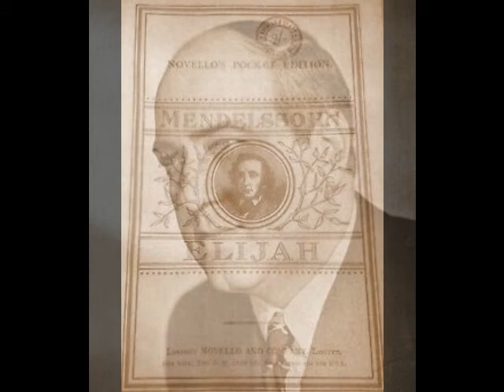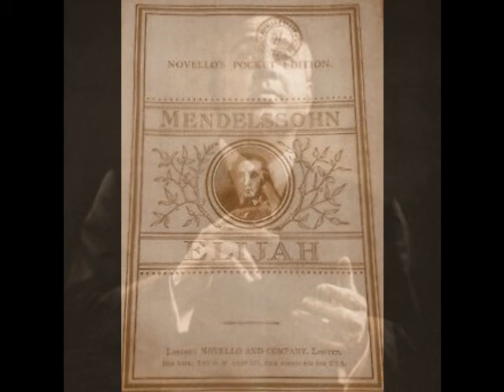Richard Crooks - Then Shall the Righteous Shine Forth (Victor, 1942)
Richard Crooks (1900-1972) was a beloved American tenor whose career encompassed opera, oratorio, concert, radio and recording. Born Alexander Crooks in Trenton, NJ, he began singing as a boy soprano in his hometown Trinity Episcopal Church at age 9. He spent four years working with choirmaster Sidney H. Bourne, who encouraged him to take up a singing career. In a very short time, “Master Alexander Crooks” was building an impressive reputation as a solo artist and was in great demand throughout Trenton and the surrounding area. During a July 1913 performance of Elijah at Ocean Grove’s Great Auditorium, featured artist Ernestine Schumann-Heink heard Crooks singing. So impressed was Madame Schumann-Heink, that she hurried over and gave the boy a kiss in front of the audience, much to his embarrassment! After his voice changed to tenor, he pursued studies in New York with Frank LaForge. However, Crooks’ studies were interrupted when decided to join the military in WWI. According to legend, the underage Crooks lied about his age and found himself assigned as a flyer with the 620th Aero Squadron but was discharged when his deception was discovered. However, a check of Crooks’ draft registration card, dated September 12, 1918, indicates that he was of legal age at the time of his military service.

In the spring of 1919, Crooks, still using his given name, Alexander, made his Carnegie Hall debut. He had also landed a lucrative position as soloist at the 5th Avenue Presbyterian Church and was quite popular as a vocalist with area music clubs and choral societies. Although Crooks focused primarily on church music, recitals and oratorio during this period, he did make a foray into opera with Act III of Siegfried at Carnegie Hall under Walter Damrosch in November of 1922. The tenor also seemed to be toying with a name change. He first tried Alexander Richards Crooks, then Richard Alexander Crooks, before settling on the more straight forward Richard Crooks. He landed a contract with the Victor Company, making his first recordings late in 1923.

Crooks’ first European appearances were a series of recitals in Germany and Austria in the summer of 1925. He returned in the summer of 1927, making his official operatic debut on September 20 in Hamburg as Cavaradossi in Tosca. A week later, he repeated the role in Berlin under the baton of Bruno Walter. The tenor spent several weeks touring Germany and France, singing Lohengrin, Faust and Madama Butterfly, as well as numerous concerts and recitals. His American debut didn’t occur until November 27, 1930 when he appeared with the Philadelphia Grand Opera, again as Cavaradossi. By this time, Crooks was being heard from coast to coast on NBC radio’s Voice of Firestone, which he hosted from 1928 until 1945. The tenor’s long awaited Met debut took place on February 25, 1933 as Des Grieux in Manon. Reviews were favorable and Crooks enjoyed “endless curtain calls”, according to Olin Downes of the NY Times. During his decade with the company, Crooks gave 79 performances of 9 roles in such works as Faust, La Traviata, Mignon, Linda di Chamounix, Madama Butterfly, Don Giovanni and Roméo et Juliette, plus 14 concerts.

Crooks continued concertizing and appearing on radio through early 1945. Following a Tampa recital on March 28, he collapsed and was rushed to a local hospital. A ruptured appendix was the culprit, and emergency surgery was performed. Crooks was moved to a Princeton, NJ hospital, where it was discovered that he had contracted peritonitis. More surgeries saved the tenor’s life but left him weakened. Despite a year's recuperation, the diaphragm remained compromised, affecting his breath support. After much agonizing, in March of 1946, Crooks announced that he was retiring from singing.

Crooks and his wife Mildred relocated to Palo Alto, CA in the early 1950s. The tenor was quite busy with the local arts scene and sat on the board of the Southern California Symphony Association. Even in retirement, Crooks sang occasionally, usually at luncheons, weddings or church services, but spent the majority of his time coaching young singers. Sadly, the tenor was diagnosed with cancer in the late 1960s. After a lengthy battle with the disease, Richard Crooks passed away on September 29, 1972.

Richard Crooks was a versatile artist who brought his voice and passion for music to a very wide audience. He possessed a tremendous presence, both on stage and in recital, and was a gracious and personable colleague. He used his lyric tenor to great effect in opera and song, demonstrating an exemplary understanding of Italian, German, French and, of course, English. Crooks’ recorded legacy, made for Victor between 1923 and 1945, runs the gamut from operatic arias and art songs to sacred classics and pop tunes, always making for very pleasurable listening. Here, Crooks sings “Then Shall the Righteous Shine Forth” from Mendelssohn’s Elijah. This was recorded in New York on June 8, 1942.